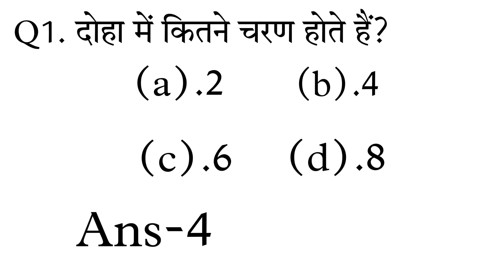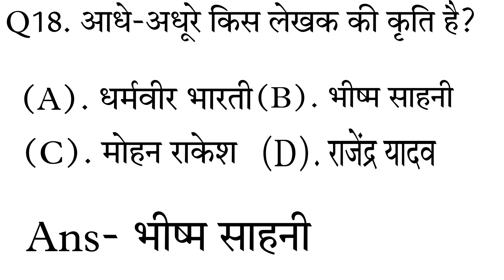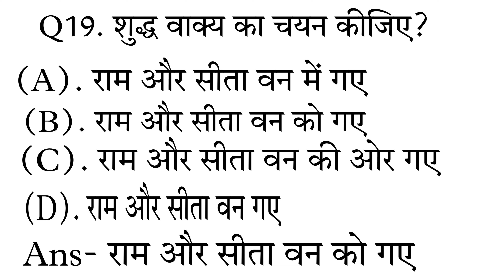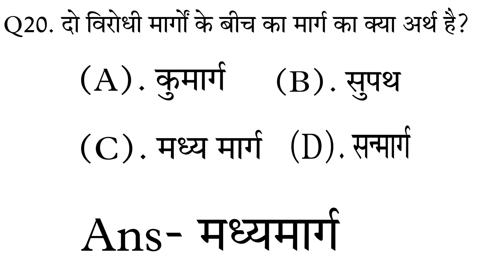यूपी पुलिस कांस्टेबल एग्जाम 2024। UP POLICE RE-EXAM। HINDI KI CLASS By-Raj sir